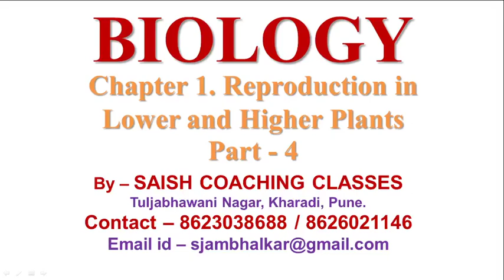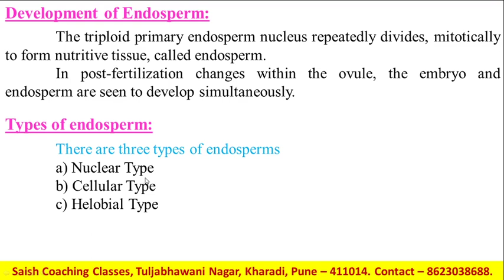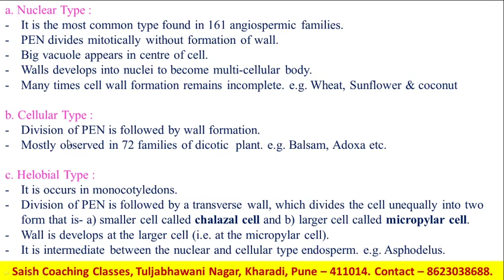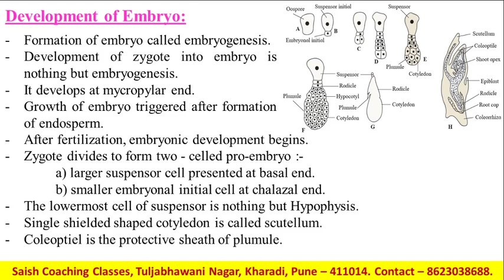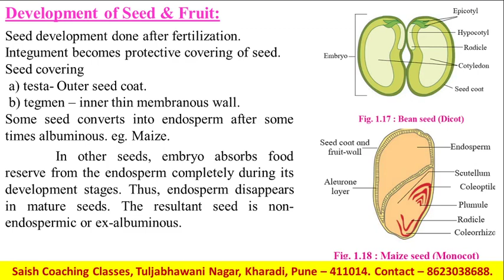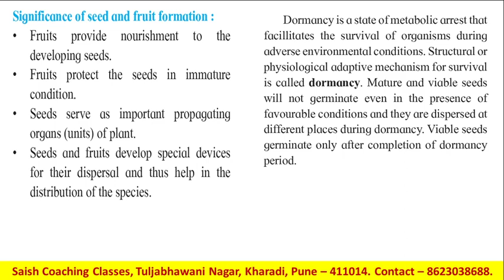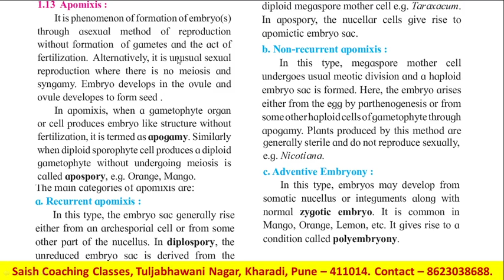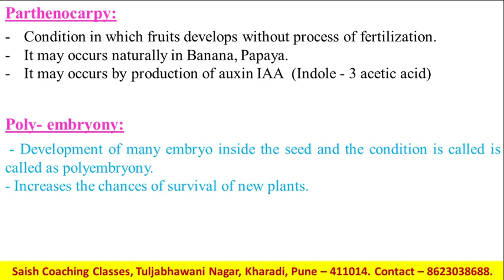Biology - Chapter 1. Reproduction in Lower and Higher Plants - Part 4